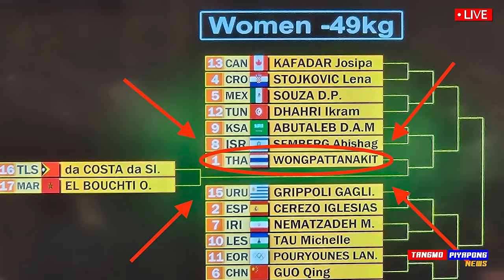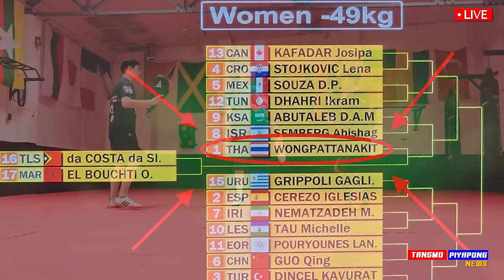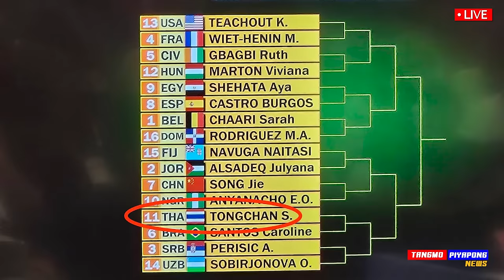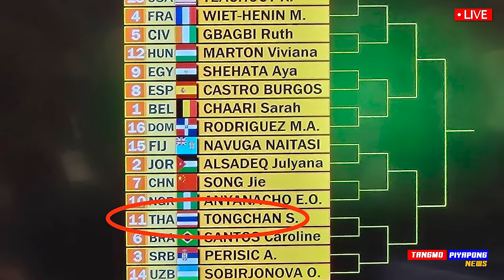เกิดอะไรขึ้น ? เปิดแผน ดับ เคลิฟ มวยโอลิมปิก ตัวเต็ง เหรียญทอง เหลือใครบ้าง? แตงโมลง ปิยะพงษ์ยิง